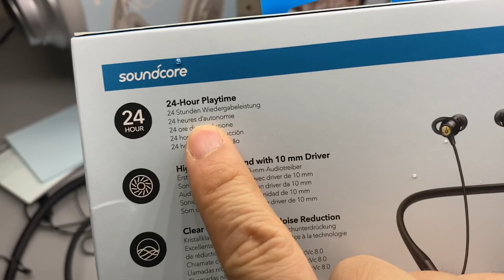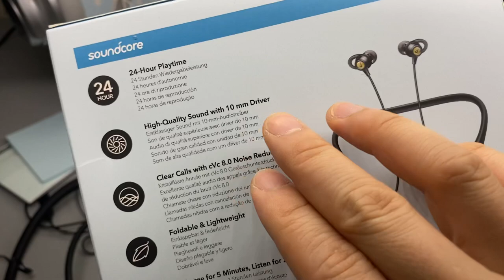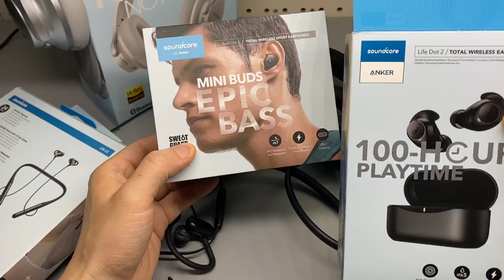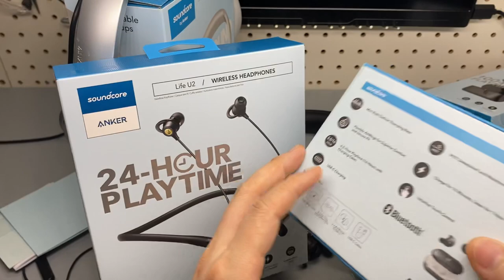Soundcore Life U2 Bluetooth Neckband Headphones with 24 Hours Playtime, 10 mm Drivers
Comfortable. Durable. Clear voice call. Waterproof. Long battery life. Long term review later. Thanks!

Other gears I use